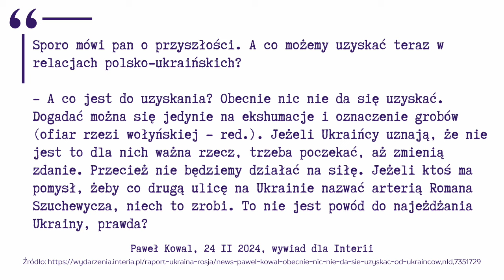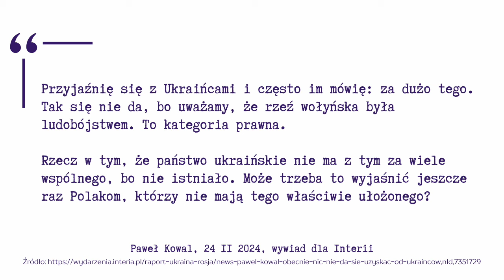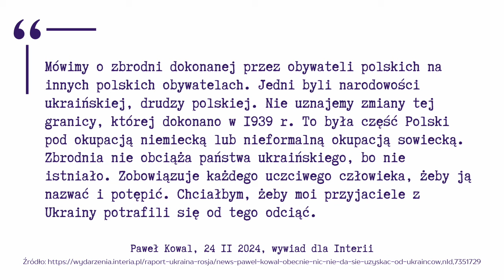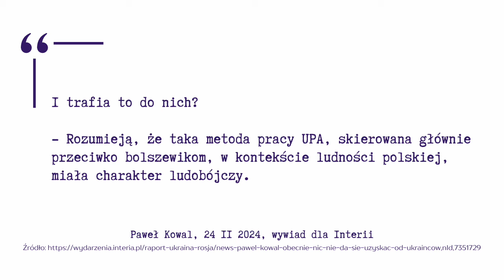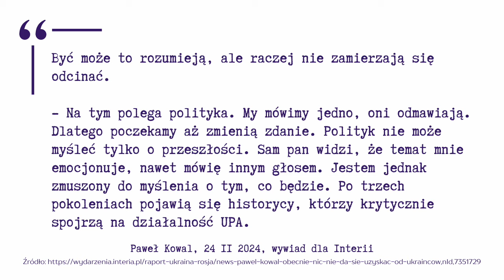815. Paweł Kowal: Ludobójstwo na Wołyniu nie obciąża Ukrainy